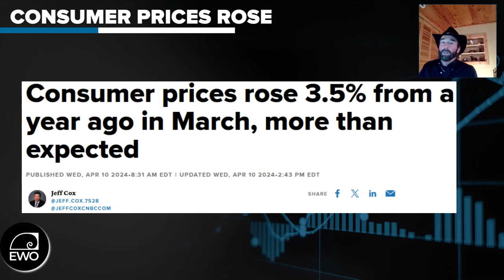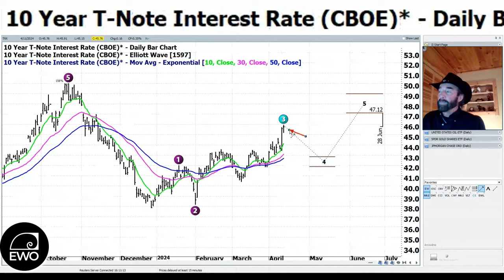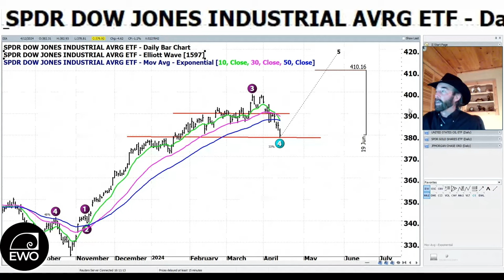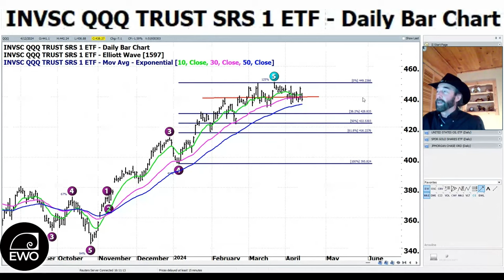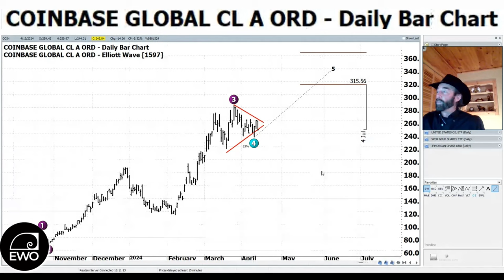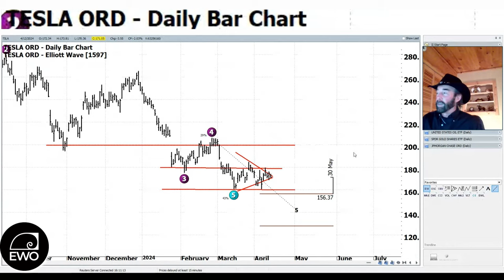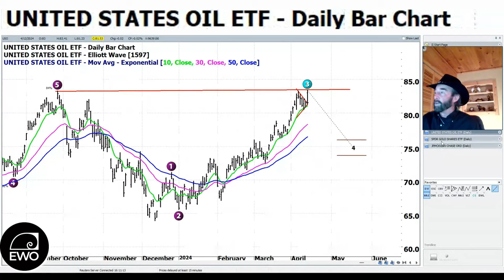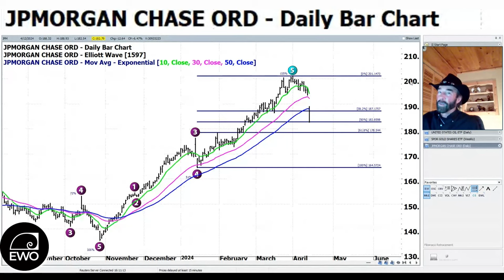"RED" Day Hints at Pull Back ... Elliott Wave 4 Begins? | Elliott Wave S&P500 VIX Technical Analysis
Rob's Elliott Wave analysis for Stock, Crypto and Options Traders dive sees significant movements, particularly driven by the latest economic reports and their implications on future monetary policies. The CPI report indicated a slight uptick, suggesting inflation remains persistent. This influenced market sentiment, leading to a downturn as investors digested the implications. The PPI on Thursday provided a contrasting narrative, showing weaker than expected figures which helped the markets recover slightly. This variance between CPI and PPI adds to the complexities in predicting the inflation trajectory!

As a subscriber you’ll watch live as Rob finds new trading opportunities each week.

To participate in Q&A with Rob Roy, join us at the HUBB YouTube channel.

:: Sections in this Video ::
00:00 - Intro
00:25 - US Market Update
01:35 - SPY
03:22 - TNX
04:06 - US Dollar
05:29 - VIX
06:29 - DIA
07:54 - QQQ
11:15 - IWM
12:22 - Bitcoin
13:28 - COIN
16:05 - TSLA
18:26 - BA
19:43 - EEM
21:08 - USO
22:43 - GLD
24:43 - JPM

Focusing on the technical aspects, the S&P 500 struggled to maintain its momentum, breaking through the 10-day moving average but still holding above the critical 50-day moving average. This suggests a cautious optimism among traders who are closely watching these levels for signs of either a continuation of the rally or a potential pullback.

Shifting our focus to the Federal Reserve's actions, there's been a recalibration of expectations around interest rate cuts, with most market participants now anticipating a possible rate cut in September rather than June. This has introduced new dynamics into market pricing and forecasts, influencing both equity and bond markets.

As we delve into specific market indices, the Dow Jones has exhibited more weakness compared to the tech-heavy Nasdaq. The Dow has already entered a technical correction phase, while the Nasdaq has shown relative resilience, despite rising interest rates which traditionally weigh on tech stocks. This divergence highlights the sector-specific impacts currently at play, where industrial stocks are possibly feeling the pinch of higher rates more than technology stocks.

On the currency front, the U.S. dollar has strengthened, which could pose challenges for multinational companies by impacting their overseas earnings. This rise is accompanied by a well-formed zigzag pattern in the dollar's chart, suggesting potential for further increases.

Turning to the volatility index (VIX), it has spiked, indicating increased market nervousness. However, it remains to be seen whether this is a short-term reaction to recent economic reports or a sign of more sustained market turbulence.

In the commodities sector, oil prices showed volatility, briefly breaking out from a consolidation pattern before retreating. This kind of movement in oil has immediate implications for inflation and consumer prices, hence closely watched by investors.

Lastly, in the cryptocurrency space, Bitcoin continues to trade within a tight range, forming a symmetrical triangle pattern which suggests a breakout is imminent. The direction of the breakout, upwards or downwards, remains uncertain and is a critical point of focus for crypto investors.

In conclusion, the markets this week have been a mixed bag, reflecting the complex interplay between economic data, Fed policy expectations, and technical levels. As we look to the coming weeks, maintaining a close watch on these factors will be crucial in navigating the markets effectively. Join us again as we continue to analyze trends and provide insights into potential trading opportunities.